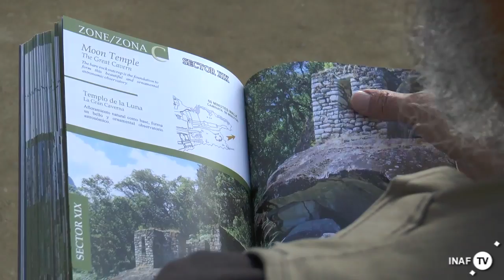Archeoastronomia Inca: Machu Picchu e i suoi allineamenti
Viaggio fra le pietre sacre di Machu Picchu alla scoperta dell’astronomia Inca. Con interviste (sottotitolate in italiano) agli archeoastronomi Juan Antonio Belmonte Avilés e Dante Genaro Salas Delgado.

Riprese e servizio di Marco Malaspina

E se ti interessa l'archeoastronomia, sempre su INAF-TV puoi guardare queste due interviste: